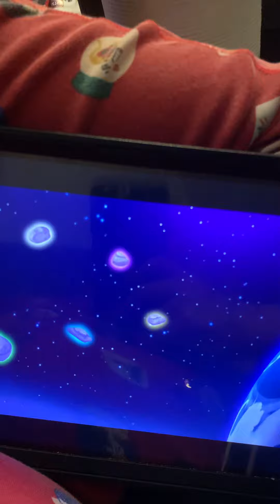So turbo charge